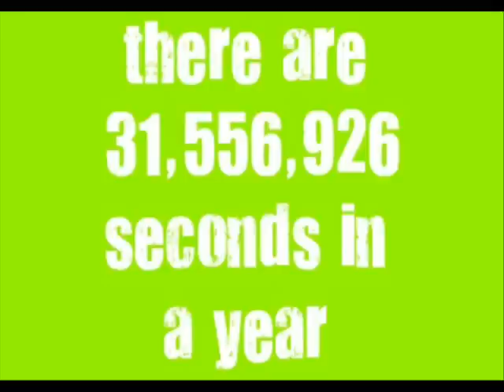How much??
Number facts lined up for you to enjoy